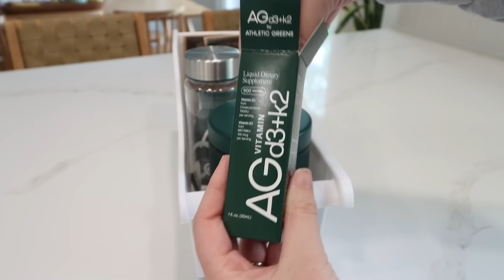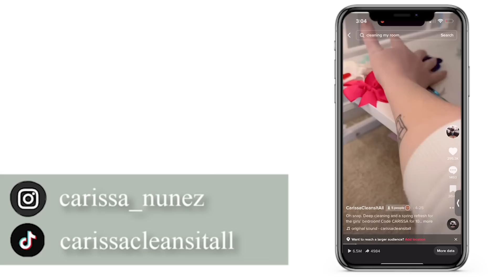WHOLE HOUSE CLEAN WITH ME CLEANING MOTIVATION! 2023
to get started on your first purchase and receive a FREE 1-year supply of Vitamin D3+K2 and 5 travel packs.

NEW EXTREME CLEAN WITH ME WHOLE HOUSE 1 HOUR MARATHON
Clean, Organize and Declutter With Me. Playroom, Kitchen, Nursery and Closet Clean Out

Products:
tineco wet dry vacuum
cleaning caddy
collapsible laundry basket

I'm just a mom standing in front of her laundry, simply asking it to fold itself